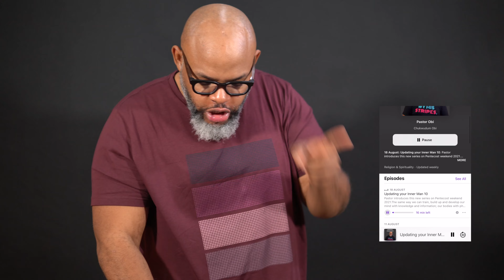7 Steps to Answered Prayers II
Pastor Obi teaches on seven easy steps to answered prayers. Worth listening, it will change your prayer life.

Want to listen to the podcast?

To keep the production of more content on Youtube and all Podcast platforms: